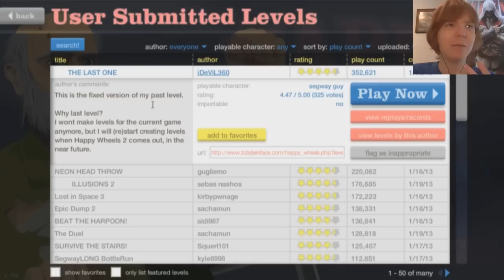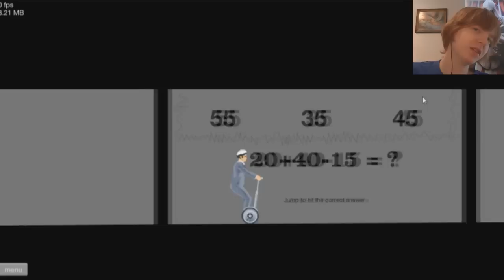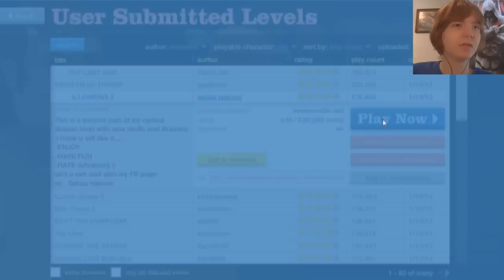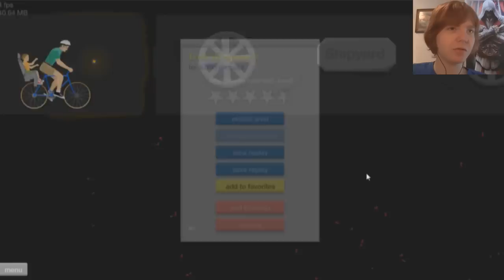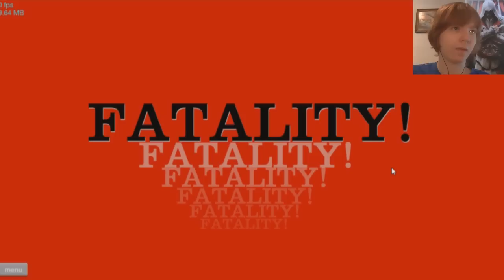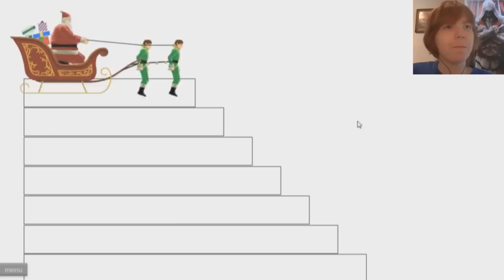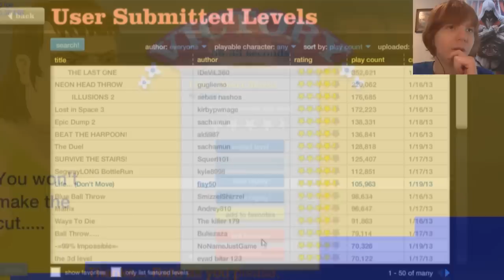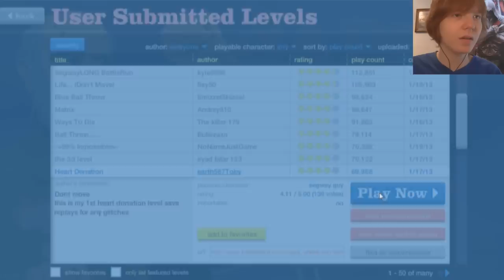Happy Wheels #1 - (Test) pogorakieta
Jeżeli chcecie żebym nagrywał z tej gry, dajcie łapkę w górę.. Jeżeli będzie wystarczająco dużo łapek, wtedy zobaczymy jak potoczy się dalszy los tej serii...! :P

Skype | Neskot89 (Avatar = Little big Planet)